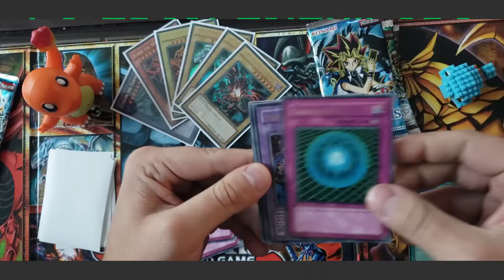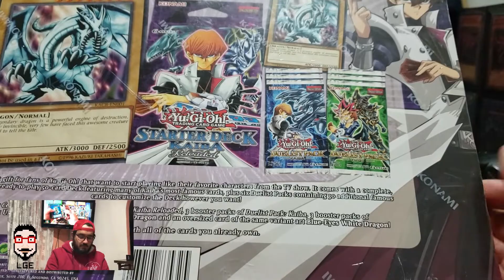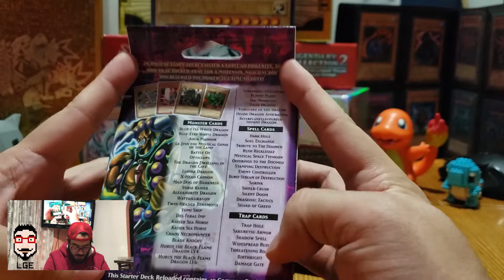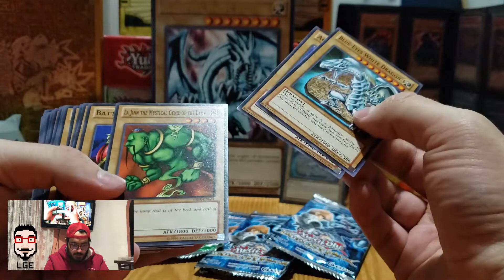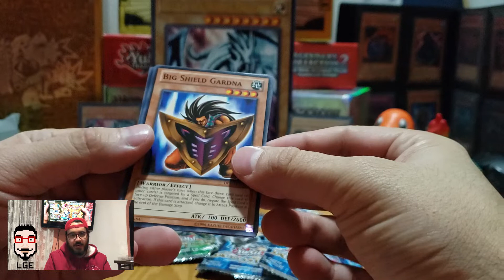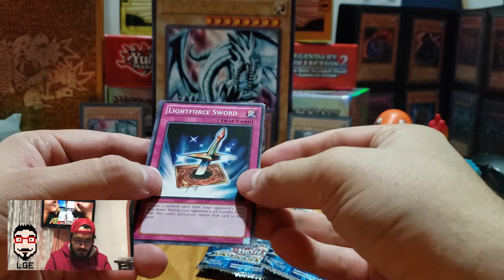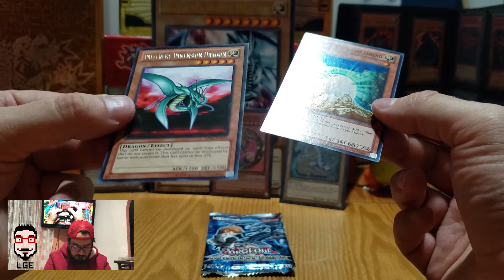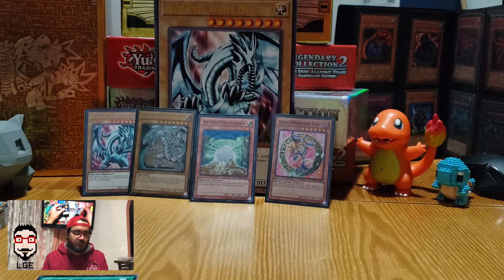Unboxing YuGiOh! - Kaiba's Collector Box ¡De Colección! - LGE YuGiOh!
Hola Chilaquiles!

El día de hoy retomamos los unboxings de TCG y vamos a tener uno nuevo cada semana! a partir de ahora inauguramos los Jueves de unboxing de cartas en el canal! donde cada semana te traemos un producto interesante lleno de cartas excelentes,

¡¿Que nos deparará el destino en este unboxing?!

Disfrútenlo!

Servidos chilaquiles!